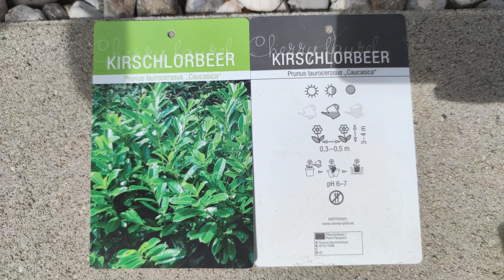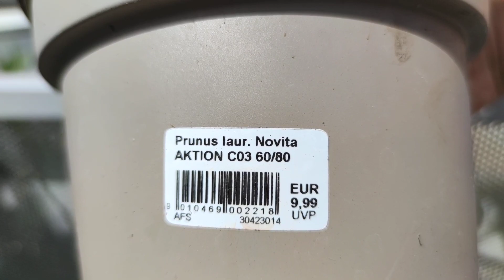Neue Hecke Kirschlorbeer Pflanzen Sichtschutz DIY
Neue Hecke. Lorbeerkirsche Dach Terrassen Neuer Sichtschutz DIY neu anlegen mit Grün Pflanzen. Lorbeerkirsche (Prunus laurocerasus), Pontische Lorbeer-Kirsche Kirschlorbeer, Pflanzenart aus der Familie der Rosengewächse. In den gemäßigten Breiten Europas wird sie als Zierstrauch in Parks Gärten verwendet, obwohl sie giftig ist, leicht verwildert als invasive Pflanzenart das ökologische Gleichgewicht stört. Schmale Sorte Caucasica